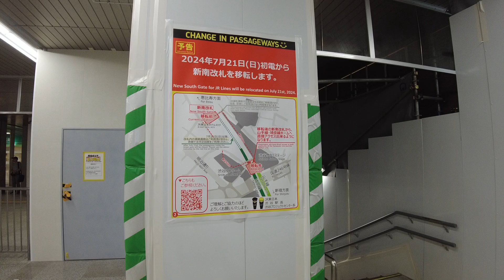渋谷駅新南改札 孤立した改札口 移転前2024年7月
2024年7月21日に移転された渋谷駅新南改札を歩きました。
渋谷駅新南改札は他の改札から孤立した位置にありました。直線距離で約300mで、ホームを5分程歩く必要がありました。

かつて渋谷駅の埼京線ホームは山手線や他の乗り換え路線とは離れた位置にありました。埼京線は1996年に山手貨物線を転用する形で新宿-恵比寿間が延伸され、そのときに渋谷駅も設置されました。当時の渋谷駅は埼京線ホームを設置するスペースがなかったため、山手線ホームから離れた位置にホームを設置しました。2001年に埼京線のホームの南端から外に出られるように新南改札が設置されました。
2013年には東横線地上ホームが廃止され、副都心線との直通が始まりました。東横線ホームの廃止により生まれたスペースを利用して、2020年に埼京線ホームが山手線ホームの真横に移転されました。この時、新南改札はそのままの形で残されたので、孤立することになりました。
2024年7月21日にアクセス向上のため山手線、埼京線ホームに隣接する位置に移転され、旧新南改札は廃止になりました。

地図画像：OpenStreetMap copyright